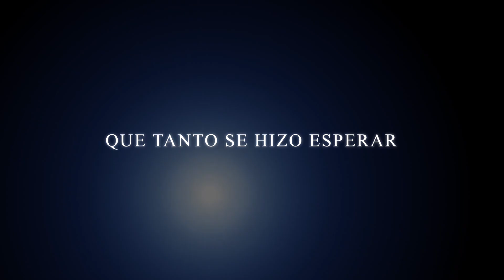1er paseo en Speedster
Vídeo sobre: 1er paseo en Speedster